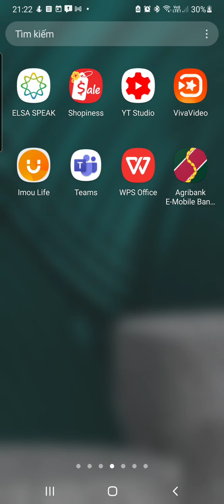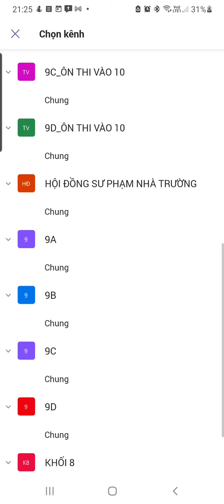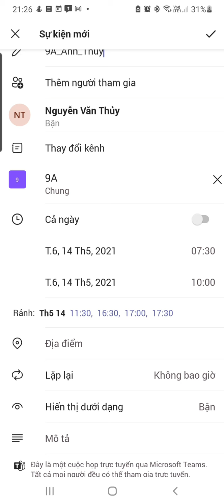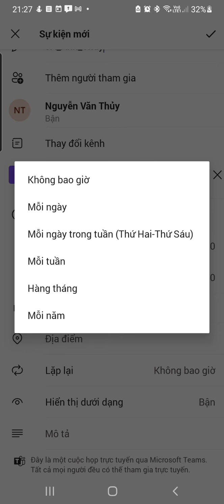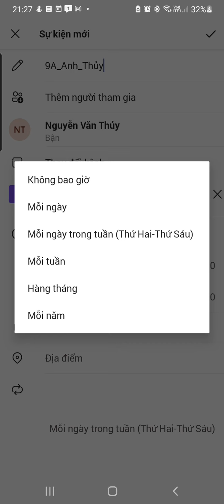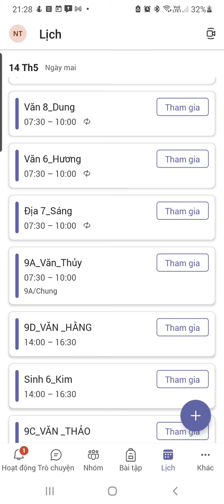Hướng dẫn cách tạo lịch dạy trực tuyến trên điện thoại bằng phần mềm Microsoft Teams